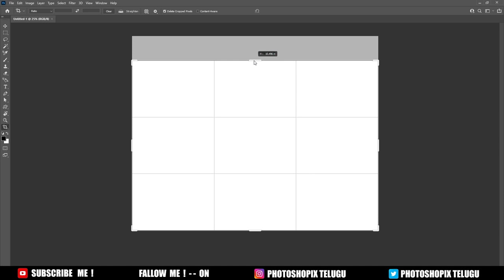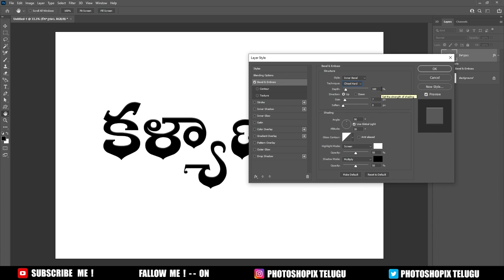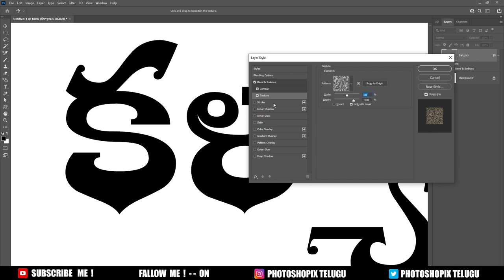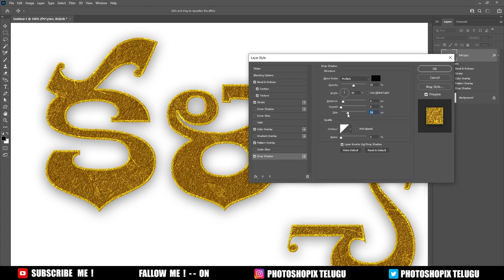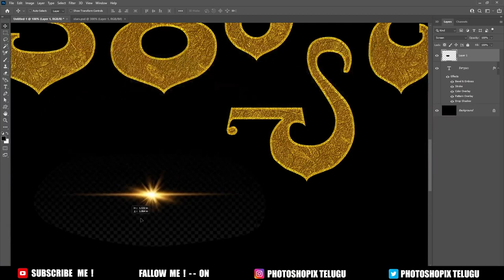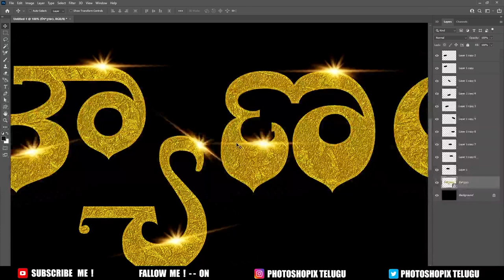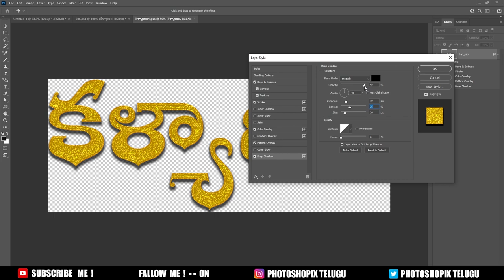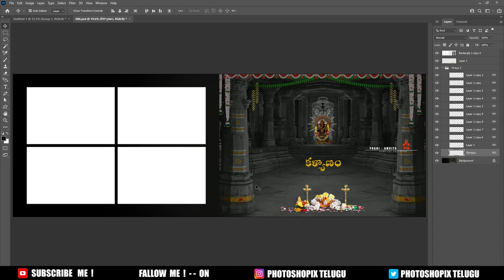Photoshop Golden Text Effect in Telugu | Photoshop Tutorial in Telugu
How to learn photoshop in telugu 2021
How to learn photoshop 2021 album design in Telugu
Photoshop album designing in telugu
we provide all kinds of album designs and photo editing and manipulation
works online and offline
we also works with lightroom classic cc
if can any other creative softwares for learning please suggest us in comment section bellow
this is
Photoshopix Telugu